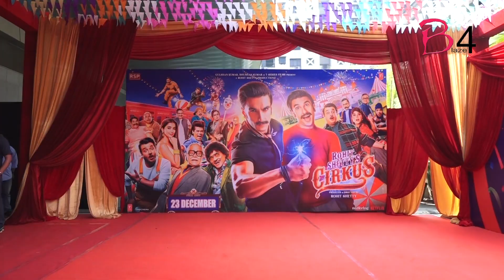Ranveer Singh reacts on being compared to Shah Rukh Khan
Actor Ranveer Singh heaped praises on superstar Shah Rukh Khan at the trailer launch event of his upcoming film 'Cirkus'.